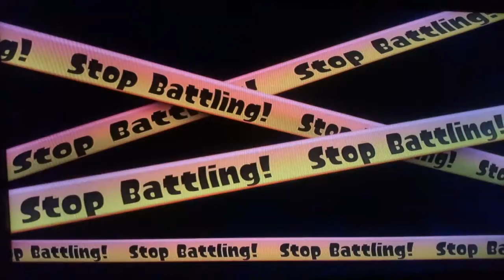Just Splatoon Online - #69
It's time for Tower Control, will there be glory or bitter defeat?